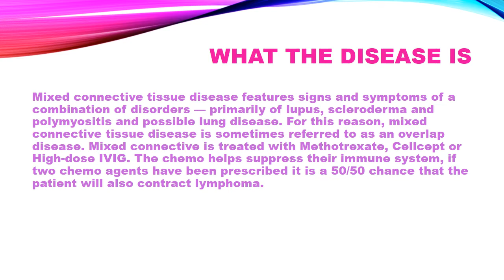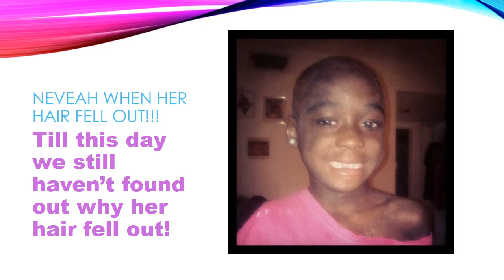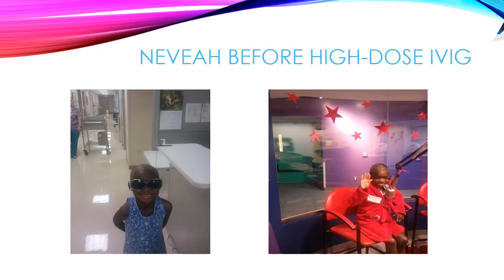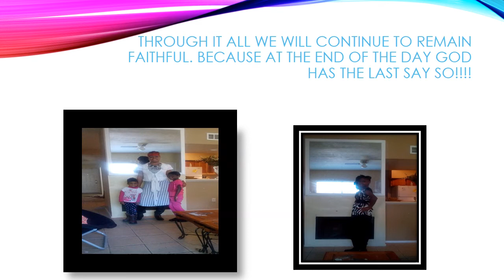Nevaeh's Story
Please help reshare my daughters story. With her battle against Mixed Connective Tissue Disease